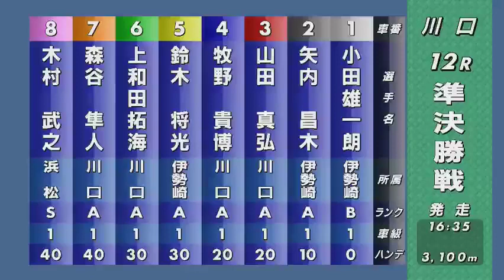【ドドド？】⑥上和田が負ける！1番人気⑥上和田 拓海が飛んで万車券！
👇【一緒にギャンブル楽しもう！】👇
🔻レース結果の詳細はこちらから♪🔻

■ 払戻金
2連単 3 － 4 4,320円 ( 15 )
2連複 3 = 4 2,640円 ( 8 )
3連単 3－4－8 13,480円 ( 39 )
3連複 3＝4＝8 2,430円 ( 9 )
ワイド 3＝4 680円 ( 9 )
　　　　3＝8 390円 ( 5 )
　　　　4＝8 630円 ( 8 )
単勝 3 770円 ( 4 )
複勝 1着 3 490円 ( 5 )
　　　　2着 4 430円 ( 4 )
　　　　3着 8 350円 ( 2 )
■ 着順
1  3
山田　真弘
YAMADA MASAHIRO
ポッポ・ＳＬ 20
3.32
3.365
0.09
2  4
牧野　貴博
MAKINO TAKAHIRO
シェリフ３ 20
3.32
3.378
0.13
3  8
木村　武之
KIMURA TAKESHI
ワント 40
3.28
3.360
0.17
4  5
鈴木　将光
SUZUKI MASAMITSU
シャドウＩ 30
3.29
3.374
0.09
5  7
森谷　隼人
MORIYA HAYATO
コールトリクル 40
3.28
3.366
0.04
6  2
矢内　昌木
YANAI MASAKI
ダイジュＴ３ 10
3.37
3.412
0.18
7  6
上和田　拓海
KAMIWADA TAKUMI
レンシュウキ 30
3.26
3.406
0.17
8  1
小田　雄一朗
ODA YUICHIRO
ステイフリー２ 0
3.40
3.471
0.15